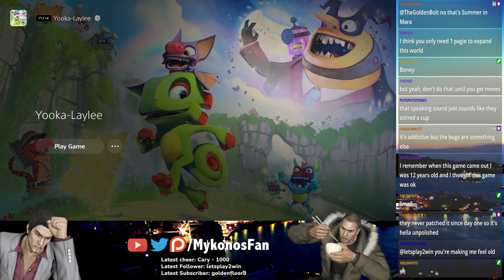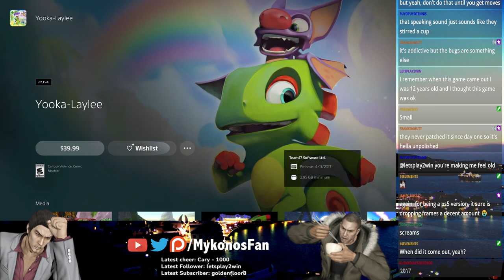Laylee Drank All the Bee Spray | Yooka-Laylee Session 01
I'm a KickStarter backer for Yooka-Laylee, but I've never even fought World 2's boss. I've tried a few times to get into the game over the years to no avail. This stream series chronicles me giving the game yet another earnest shot to try to beat it...I'm going to need a few of Vendi's tonics, so to speak.